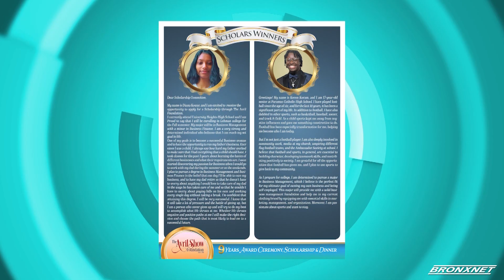OPEN I The Avril Show and The Avril Show Foundation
OPEN host Doctor Bob Lee sits down with  Avril Francis, Radio Host and Founder of the Avril Francis Show and The Avril Show Foundation, Inc., who highlights the work that she is doing giving back to our community in more ways than one.

Producer: Stephen Powell
Production Assistant: Yarelys Encarnacion and Ylana La Salle
Editor: Stephen Powell